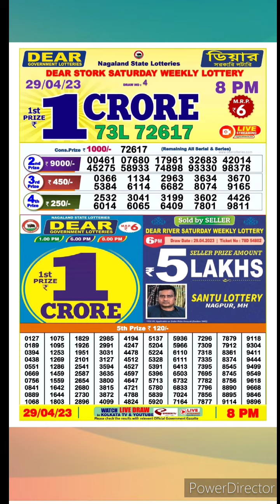dear nagaland state lottery result live 29/04/23